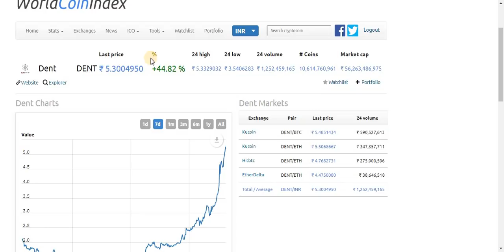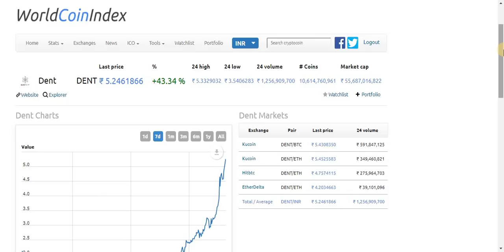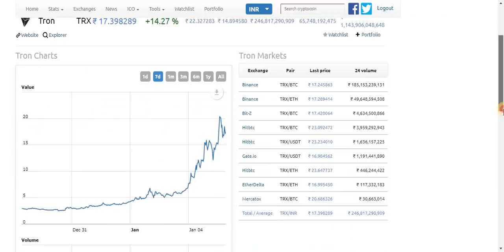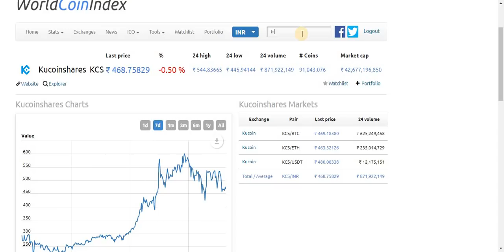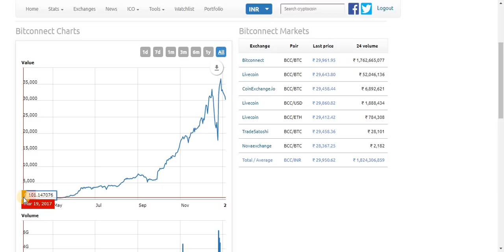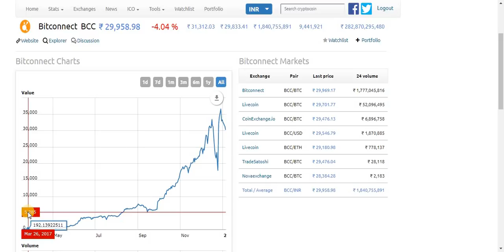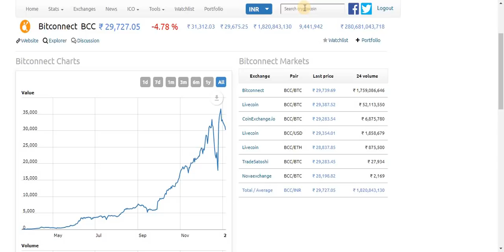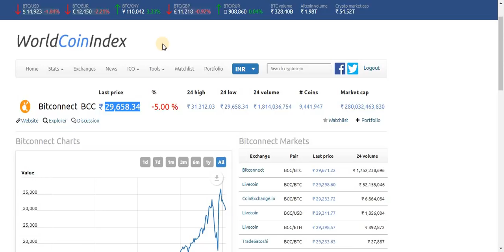Its A Long Story Bro !!!!! (Hindi / Urdu )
Bitcoin : 1BBhAzujWvGpQ4PNFaYwEUAhLuuqJfnveg
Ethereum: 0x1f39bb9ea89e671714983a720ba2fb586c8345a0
Litecoin: LQs647eYLHYiza2bwhWjYxwWeVmjEbtk88